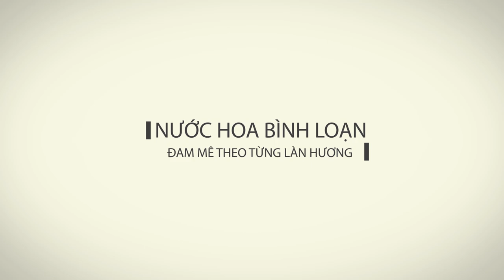LƯU Ý KHI MUA 1 SỐ NƯỚC HOA BÁN PHỔ THÔNG - Part 4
Video này mình tiếp tục chia sẻ đến a e những điểm cần lưu ý cho 1 số sản phẩm hay được bán :
- Salvatore Ferragamo Uomo
- Paco Rabane Pure XS
- Roja Elysiym
- Club De Nuit Sillage
- Le Male Le Parfum
- Layton Exclusif
- Toyboy Moschino
- Versace Eros EDP
- Tomford Fucking Fabulous
- Tomford Lost Cherry